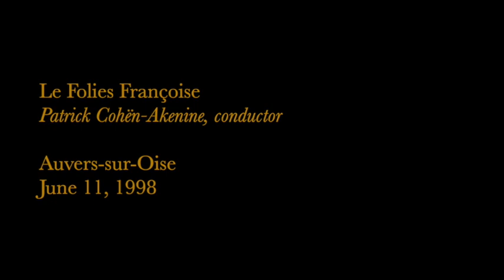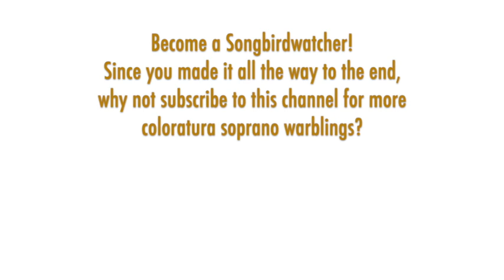Patricia Petibon - Rameau: PLATÉE, Air de la Folie, Live at Auvres-sur-Oise 1998, High D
THE MUSIC:  "Platée" was Jean-Philippe Rameau's first comic opera. It has an odd plot centered the god Jupiter pretending to fall in love with an ugly, gullible water nymph named Platée. The opera/ballet hybrid was written to celebrate a royal wedding and premiered at Versailles in 1745. It was a hit and led to Rameau's appointment as Composer of the King's Chamber Music.  In the opera, the character of La Folie (Madness) was written for Marie Fel, the top prima donna star of the French baroque era. She seems to have had what we would think of today as a lyric-coloratura soprano voice -- very flexible and adept at florid music, plus a high upper extension.

This is La Folie's true tour-de-force aria: "Formons les plus brillants concerts ... Aux langueurs d'Apollon." This outlandish character does a send-up of the entire concept of a bravura aria, mocking the convention yet displaying some brilliant vocals while doing so. It's a star moment that several top French divas have indulged in, but none seems quite as right for the role as the risk-taking Patricia Petibon who brings an unpredictable, unorthodox, and slightly unhinged comic quality to the music and words. In this live performances from a 1998 baroque concert in Auvers-sur-Oise, Petibon embellishes the music and interpolates a High D or two.

THE SONGBIRD:  Eccentric, exquisite French coloratura soprano Patricia Petibon burst onto the classical musical scene in the mid-1990s, fresh out of school as the first prize winner at the Paris Conservatoire. She studied there with Rachel Yakar and Anne-Marie Rodde.  She began as a baroque specialist on William Christie's bench of soprano,  but soon branched out into many genres of operatic, concert, and recital repertoire. This live recording of Delibe's "Lakmé" is from her debut in the role in Toulouse in March 2000, quite early in her career. I was not able to locate the name of the conductor.